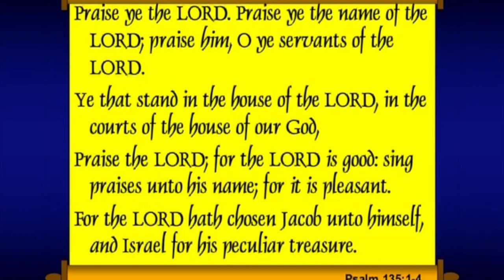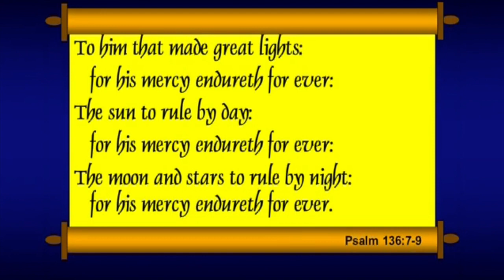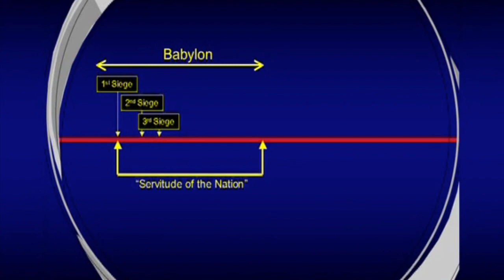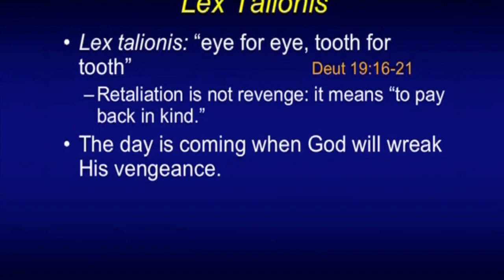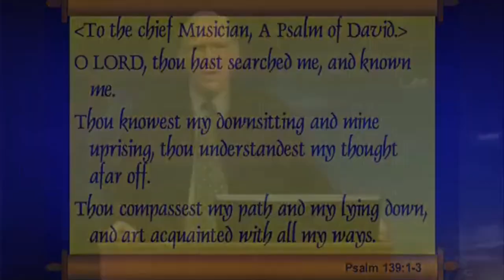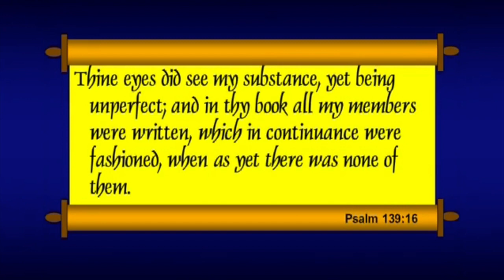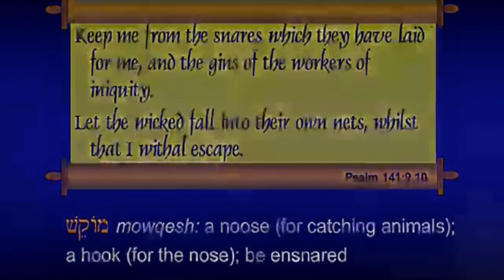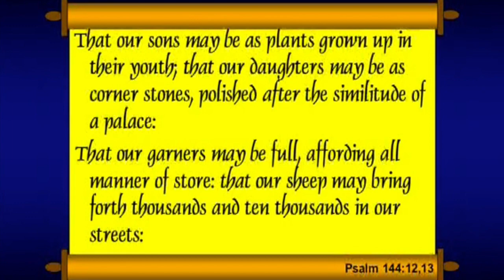Chuck Missler - Psalms (Session 23) Chapters 135-144